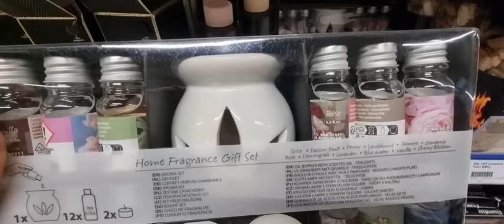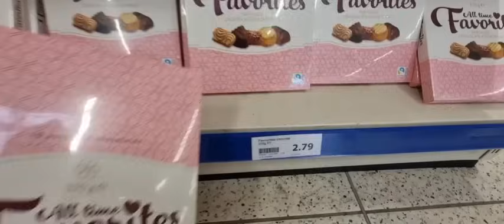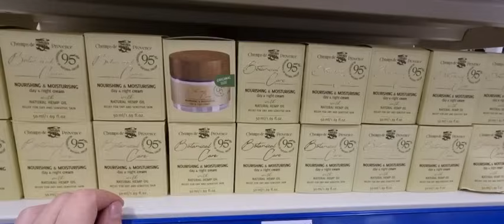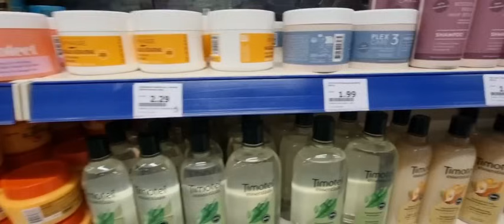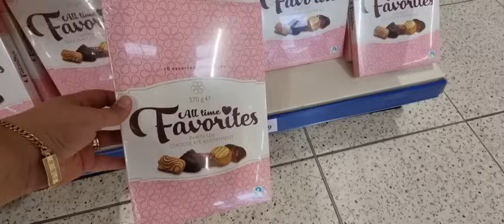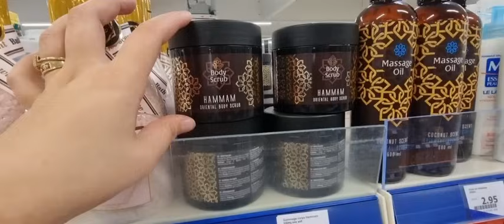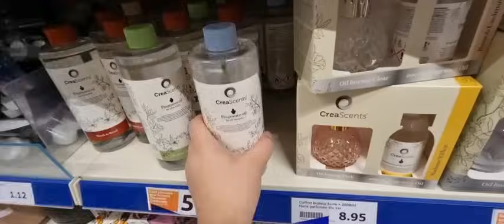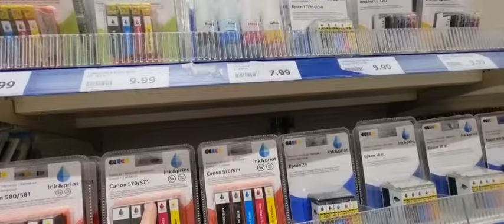مشيت كنجري خديتها📢دايرة ضجة كبيرة🙆‍♀️احسن الكريم لتبيض الوجة👌ماسك للتقشير القدمين